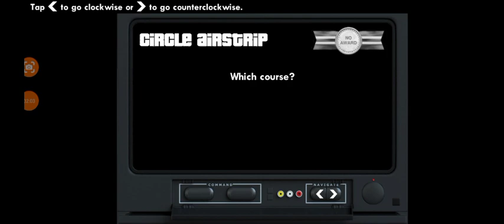GTA SA Android Indonesia || Nostalgia 109 Misi || Random-2001